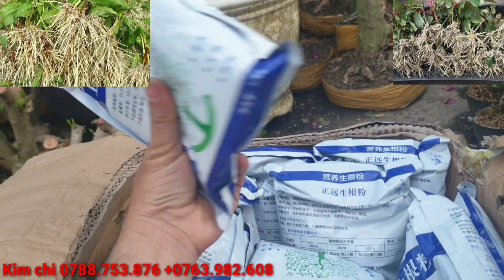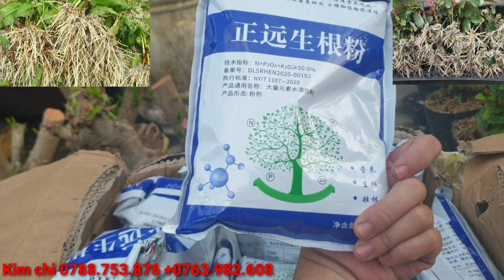Giao lưu me Thái, khế gân giá rẻ 16/12♡ Kim chi 0788.753.876 + 0763.982.608